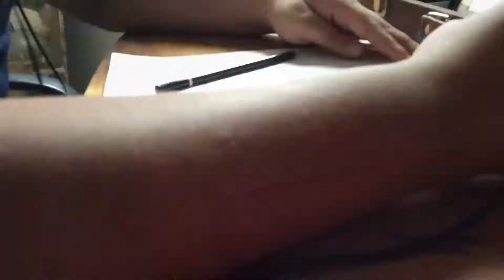Spider-Man Spider-Man does what ever a spider can🕷